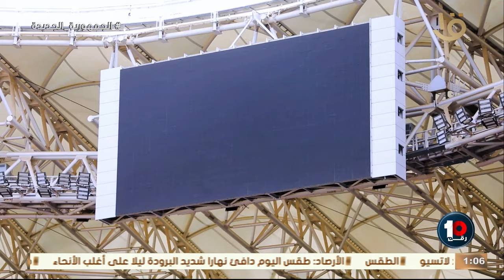عماد أنيس مدير مشروع استاد مصر يكشف كواليس أنشاء أكبر استاد في الشرق الأوسط بالعاصمة الإدارية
يقدر يستضيف نهائي كأس عالم🔥🔥.. عماد أنيس مدير مشروع استاد مصر يكشف كواليس أنشاء أكبر استاد في الشرق الأوسط بالعاصمة الإدارية...